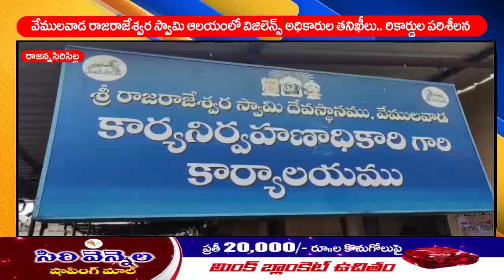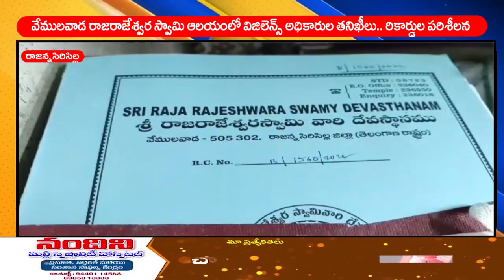వేములవాడ రాజరాజేశ్వర స్వామి ఆలయంలో విజిలెన్స్ అధికారుల తనిఖీలు.. రికార్డుల పరిశీలన